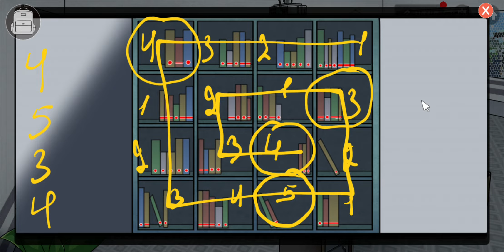Rooms Door Pazzle Chapter 2 Stage 3 walkthrough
ROOMS DOOR PUZZLES Chapter 2 Stage 3 Walkthrough (FrostaByte Developer)
ROOMS DOOR PUZZLES 2 -3  Walkthrough
ROOMS DOOR PUZZLES Chapter 2 Android Gameplay